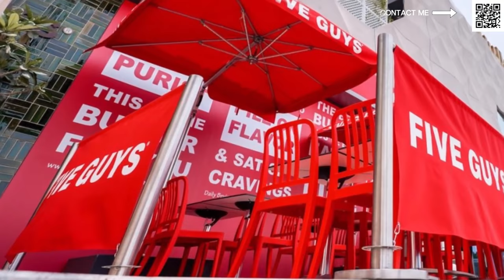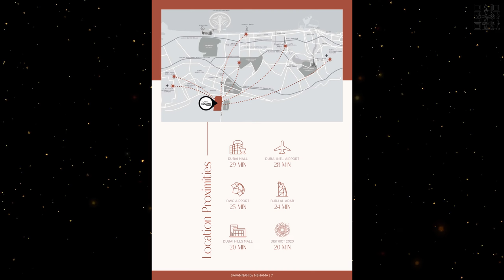Most Affordable Apartments in Dubai: Nshama Town Square Savannah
Explore Nshama Town Square Savannah, offering the most affordable apartments in Dubai. Discover modern living with top-notch amenities in this vibrant community. Join us for an exclusive tour and find out why Nshama Town Square Savannah is the best choice for budget-friendly, high-quality living in Dubai.